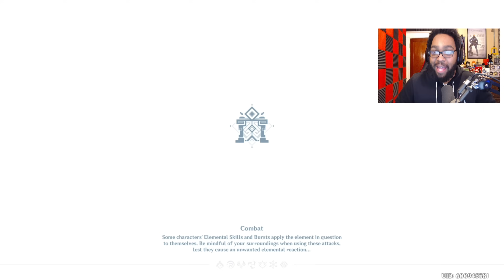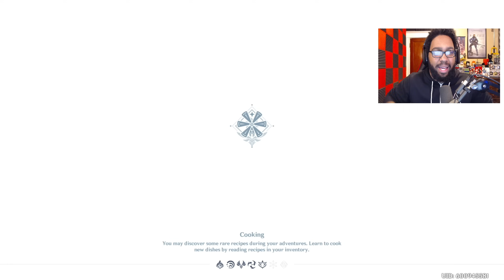Breath of the Wild Player PULLS Genshin GATCHA for FIRST TIME! (Ep.2)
Breath of the Wild Player PULLS From the GATCHA for the FIRST TIME!